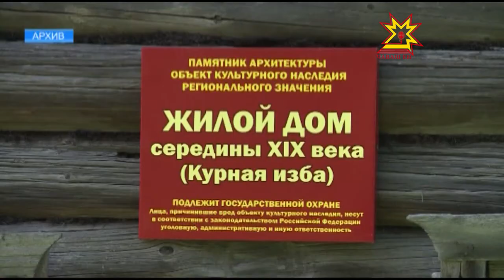Чувашия в ТОПе по туризму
Чувашия вошла в число региональных лидеров по развитию сельского туризма. Республику в федеральном центре назвали субъектом с уникальной природной средой.